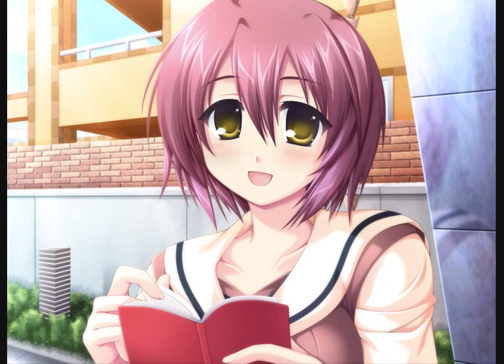雪の羽 時の風 FULL ver.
G線上の魔王　オリジナルサウンドコレクションより
G線上の魔王 EDテーマFULL ver.

　タイトル：雪の羽 時の風
　　　　歌：Barbarian On The Groove feat.茶太
　　　作詞：wight
作曲・編曲：bassy

舞い上がる雪の羽　抱きしめた　密やかに
移りゆく時の風　探してた　昨日までの心で

あの空に木霊(こだま)する泣き声は美しく
過ちを穏やかに鎮(しず)めてる
ひとりきり立ち尽くし

訳もなくこぼれ落ちた
涙さえ気付かないままで
遠くを見つめ続けて
いつまでも感じていたよ

誰もが夢に迷い　誰かを傷つけてる
それでもまた　歩き続けて
明日(あした)を求むなら
後悔することさえ　恐れなくてもいいと
つぶやいてた　心の奥で
この胸を癒すように

遠ざかるあの頃の思い出は　切なくて
失ったものたちの愛しさを
またここに連れてくる

お互いの中にあった
深い谷　越えてゆくことも
出来はしなかったけれど
忘れない　君と見た空

孤独な旅人達　誰もがそう呼ばれて
一人きりで　歩き続ける
それでも信じたい
風の中に今でも　移ろい迷う心
きっといつか　取り戻せると
この願い　叶うように
失われたもの　消え去ってゆくものに
永遠の安らぎを告げてゆく

それでもまた歩き続けて
明日を求むなら
後悔することさえ　恐がらなくていいと

ずっと覚えてる　君と見た夢を
きっといつの日か　心　重なって
たったひとつだけ　二人見た夢が
きっといつの日か　響きあう時まで